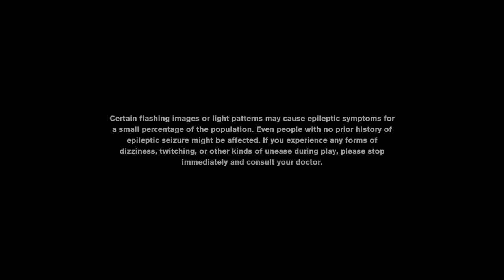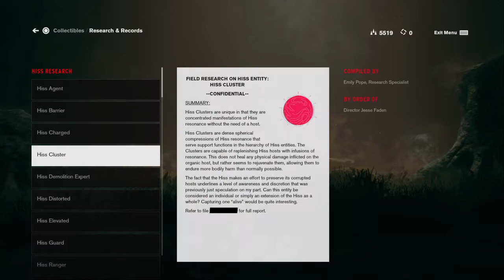Control Playthrough Part 38 - Mold-1 Boss Fight (Part 2 Not Done Yet)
Part 38
We try to kill the Mold-1 boss but alas I still get destroyed so I'll be returning to fight it later